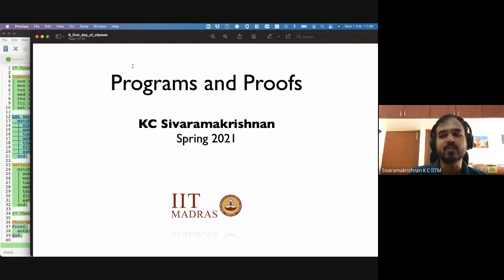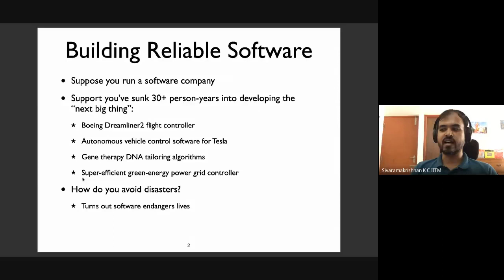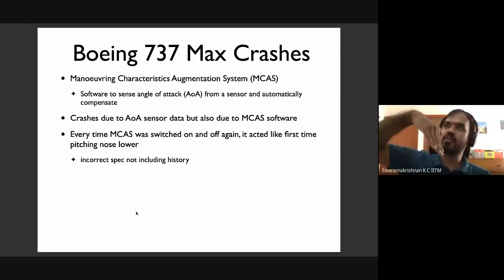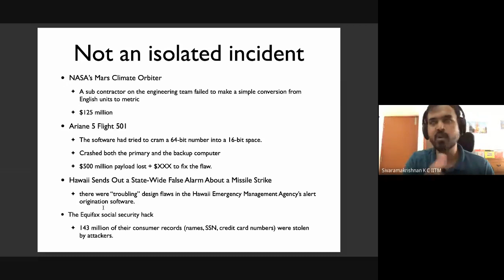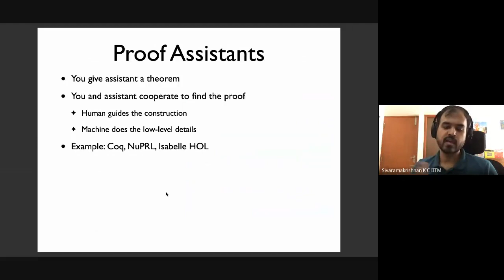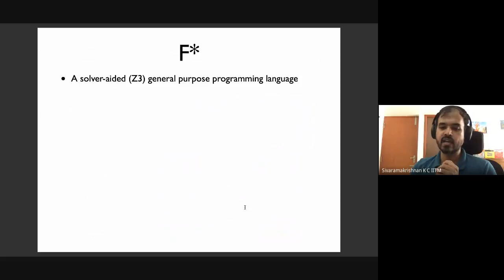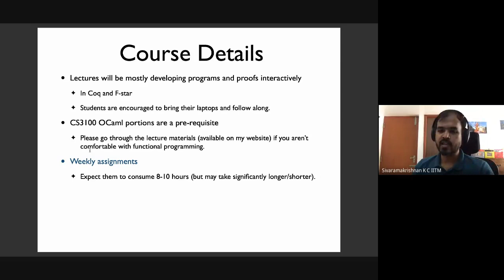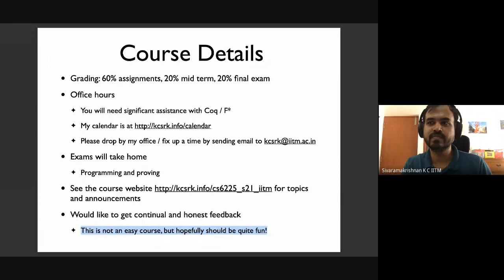CS6225 Programs and Proofs 01 Introduction